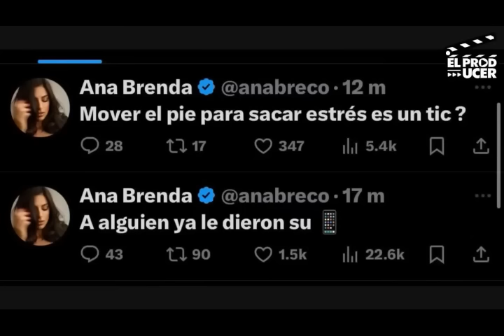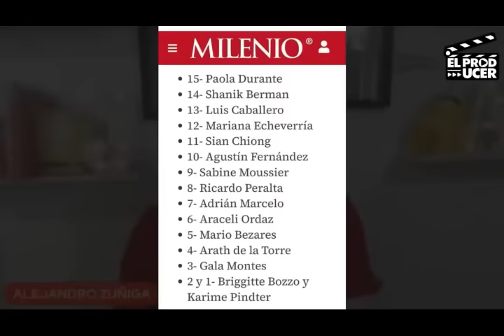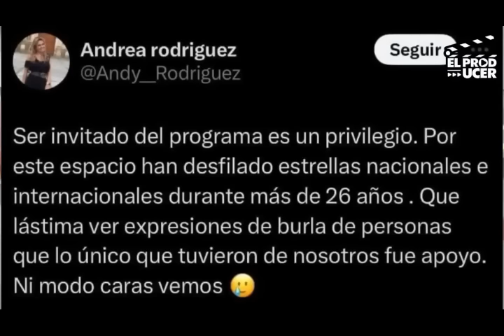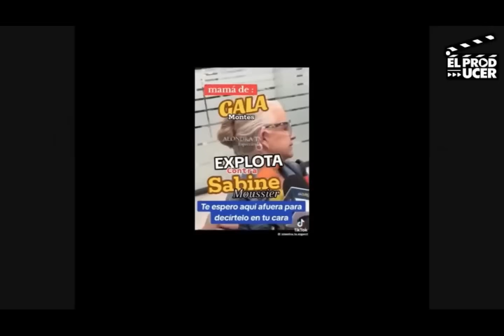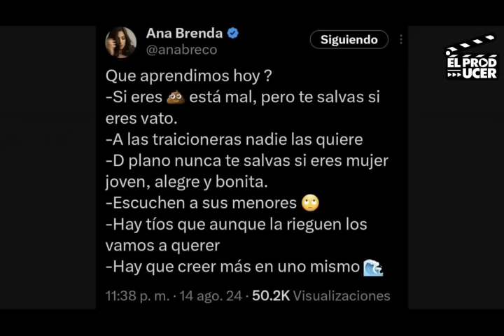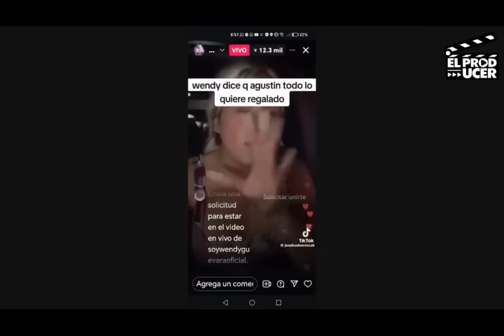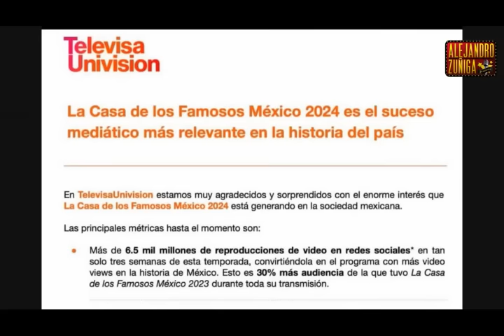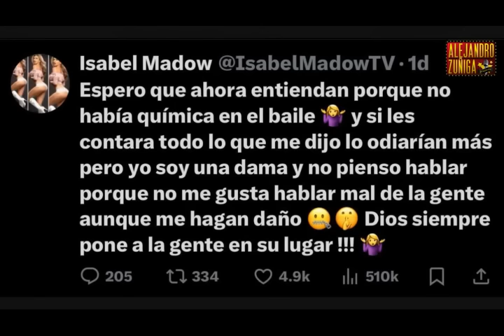SALEN VERDADES DE LA CASA DE LOS FAMOSOS